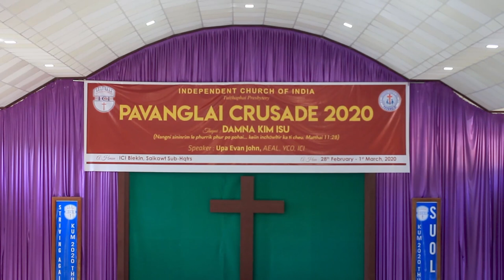Upa Evan John (SERMON) - DAMNA KIM ISU - III (Ringtu Hringnun)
Speaker : Upa Evan John, Evangelist-At-Large & Youth Co-Ordinator, ICI
Thupui : DAMNA KIM ISU

PAVANGLAI CRUSADE 2020
Independent Church of India
TUITHAPHAI PRESBYTERY
(Nangni sininrim le phurrik phur po po hai..keiin inchawltir ka ti cheu. Mat 11:28)
A Hmun : ICI Biekin, Saikawt Sub-Headquarter
A Hun : 28th February - 1st March, 2020

Khawpui a ka um lai ka nun hi a chau em em hlak a chu laia ka bei dawng lai chun Pathien thu zuk ngai el na ding insuk hrat na ding hi ka ngai em em hlak lai chun YouTube ah ngai ding ka zuk zawng chun ei ni Hmar tawng a mi hi alo vang khawp el leiin Mizo tawng a mi hi alo tam em em el a chuong hai chu ngaiin Pathien in ami kan thar hlak a. chuong laia ka lungril a um hmasa tak chu hun tha ka nei char in Pathien thu hril a rem chang a um chun YouTube ah hin a tam thei ang si lut dingin ka lungril a um leia hi video hai hi hung sie lut a nih.

Mi nun beidawng Pathien thu ngai em em hai in an lo tangkai pui ve takin tiin ka hung buoipui ve a nih. En tu hai le ngaituo hai in rengin Pathien malsawnna in dawng ngei na dingin ditsakna ka hlan cheu...